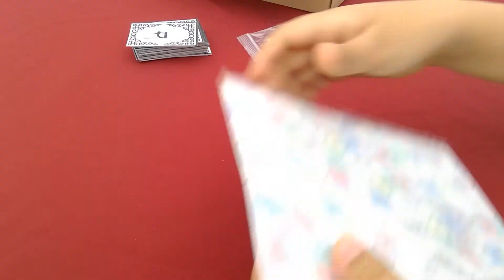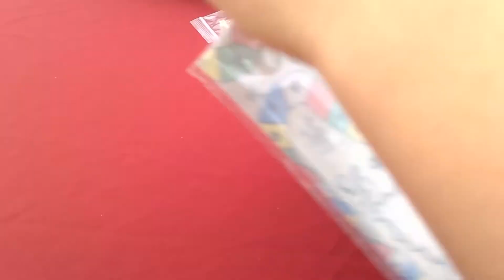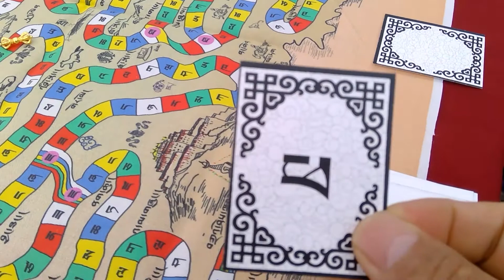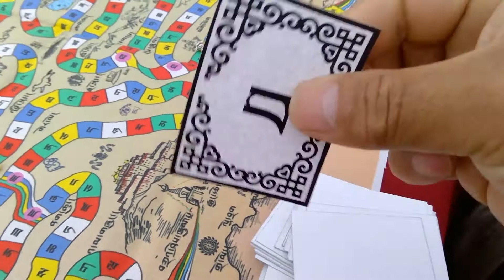Ou Lam Rang Mo དབུས་ལམ་རིང་མོ།